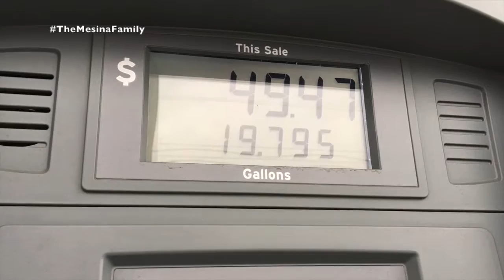Boobies are gross!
Huge milestone was accomplished today!!! Way to go Alex!!! Defying Cerebral Palsy one step at a time😊

danielle2908